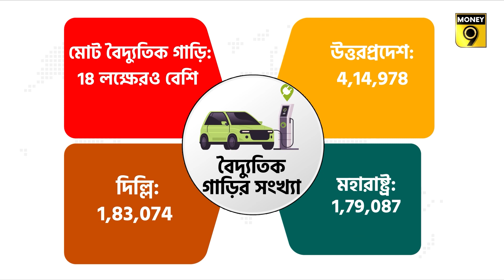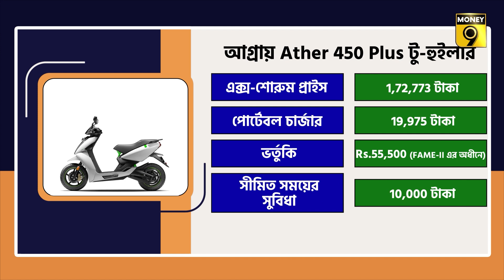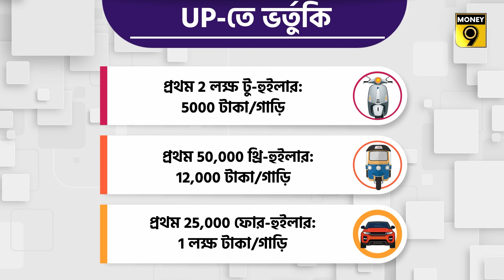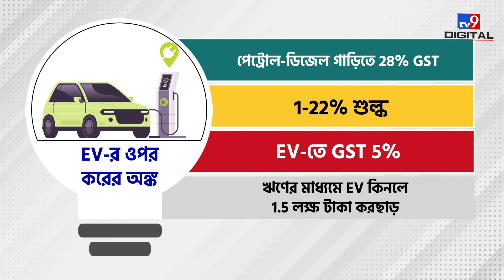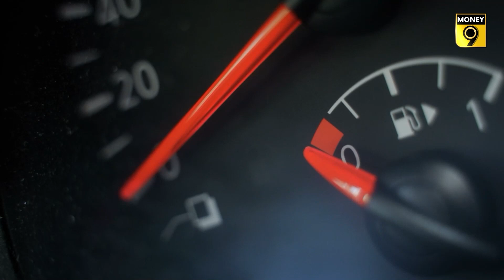Electric Vehicle| বৈদ্যুতিক গাড়ি: 31 মার্চ পর্যন্ত করছাড়ের সুবিধা মিলবে| EV| tax exemption| Money9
বর্তমানে ভারতে 18 লক্ষেরও বেশি বৈদ্যুতিক গাড়ি রেজিস্টার্ড রয়েছে। উত্তরপ্রদেশে সর্বাধিক 4 লক্ষ 14 হাজার বৈদ্যুতিক গাড়ি রেজিস্টার্ড রয়েছে। পরিবহন মন্ত্রী নীতিন গডকড়ি রাজ্যসভায় জানিয়েছেন দিল্লিতে 1 লক্ষ 83 হাজার বৈদ্যুতিক যানবাহন রয়েছে এবং মহারাষ্ট্রে 1 লক্ষ 79 হাজার বৈদ্যুতিক যানবাহন রয়েছে।

আপনিও হয়তো বৈদ্যুতিক যানবাহনে রাজ্য সরকার দেওয়া ভর্তুকি এবং সুবিধার কথা জেনে থাকবেন। আসুন সেদিকে নজর দেওয়া যাক।

ফেম-2 ভর্তুকি দিয়ে শুরু করা যাক। FAME-2 অনুসারে সরকার টু-হুইলারে প্রতি কিলোওয়াটে 15 হাজার টাকা ভর্তুকি দেয়। ভর্তুকির পরিমাণ গাড়ির খরচের 40 শতাংশ হতে পারে। তিন চাকার জন্য ভর্তুকি প্রতি কিলোওয়াটে 10 হাজার টাকা। একইভাবে, চার চাকার বৈদ্যুতিক গাড়ির জন্য প্রতি কিলোওয়াটে 10 হাজার টাকা ভর্তুকি পাওয়া যায়। আসুন উদাহরণ দিয়ে দেখা যাক।